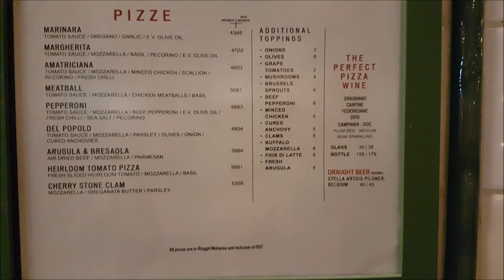Fire Wood Pizza Making, Sky Avenue Genting Highlands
Fire Wood Pizza, smells so good. Hot from the oven, freshly baked for sure!